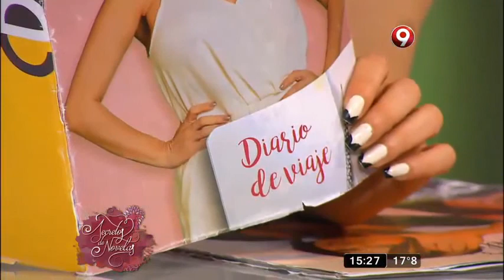Secretos de Novelas: Programa del 21 de Octubre 2016